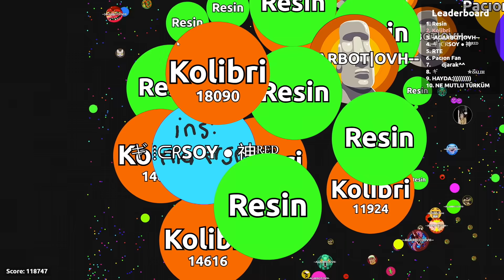NEW 183,000+ SCORE WORLD RECORD ( Agar.io Solo Gameplay )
I hope you've been waiting for a new Agar.io video. This time I managed to get 183,000 score in experimental mode. This may be a new solo world record in 2020 😀

Thank You for Supporting Kolibri :)